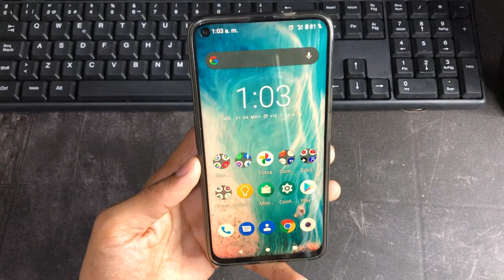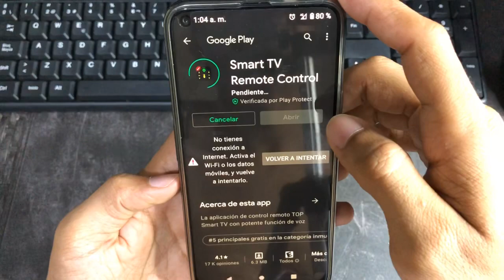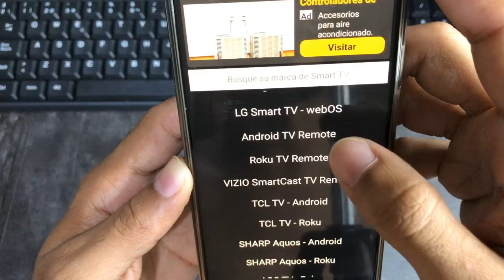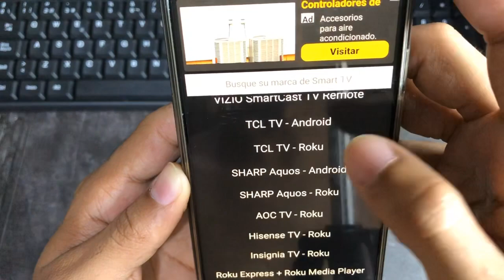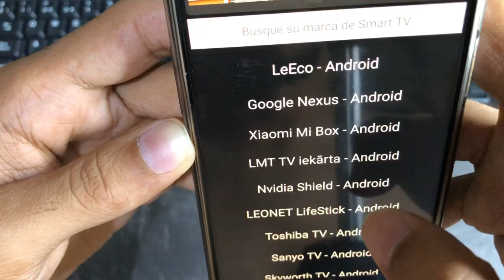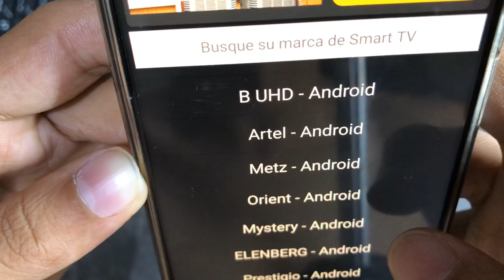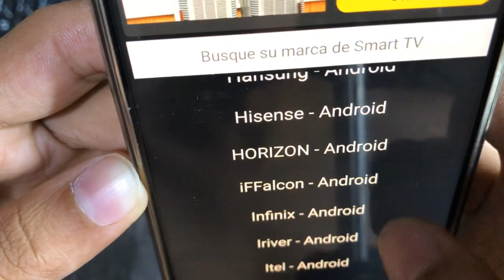Cómo utilizar mi celular para Control Remoto Smart Tv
Hola aquí te enseñaré a utilizar tu celular como un control remoto para smart TV/ Control Remoto para SmartTv / Gratis desde tu celular